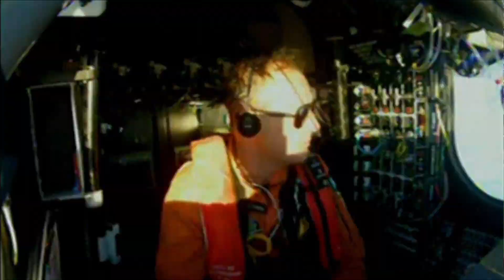Solar Impulse 2 lands in Hawaii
The Solar Impulse has landed in Hawaii, after the longest non-stop solo flight in history.